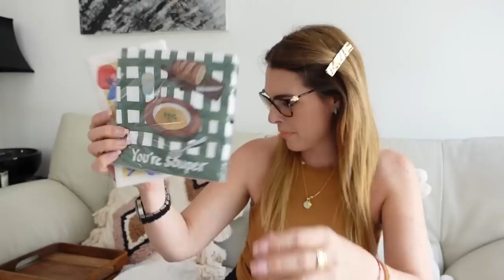H&M Home HAUL 2023: Acompáñame de COMPRAS Nueva Temporada : Mi Primo nos Visita : Daniela Liepert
H&M Home Haul 2023 nueva temporada, acomáña,e de compras y mi primo nos visita desde México. en este vlog en español y vlog en México te enseño mi estilo de vida o lifestyle vlog mexicano donde pasas un día de mi vida de compras de decoración, ropa , h&M primavera verano 2023 . Si te gusta la decoración y te gusta H&M home o Zara Home, te van a gustar mis vlogs de estilo de vida donde vamos de shopping y decoramos juntas la casa, cocinamos y vamos a eventos de moda con outfits de moda 2023 para salir.
✅Visita y te darán un set de Lip Balm Y crema para manos metiendo mi CODIGO: DanielaJML
PlanetaListo:
👉Productos Mencionados:
✅ Estados Unidos Maquillaje Pat:
*Paleta sombras grande Mothership
*Delineador negro
*paleta sombras chica tonos rosas
*Mascara de pestañas ( pestañas impactantes)
*Labial mate ( no reseca) coral rose

✅ MEXICO
*El MAQUILLAJE lo puedes encontrar en El Palacio de Hierro
*Bandeja de madera
*Bandeja de madera chica
*Bandeja mármol con borde
*Bandeja de mármol sin borde
*Bandeja de mármol alta
*Cesto alto
*Mi cojín de sala
*Bandeja de Vidrio

✅ ESTADOS UNIDOS:
*Bandeja Madera
*Bandeja mármol sin bordes
*Bandeja mármol alta dorada
*Bandeja ovalada mármol
*Cojin estampado
*Porta Velas rosa
*Vase rosa vidro